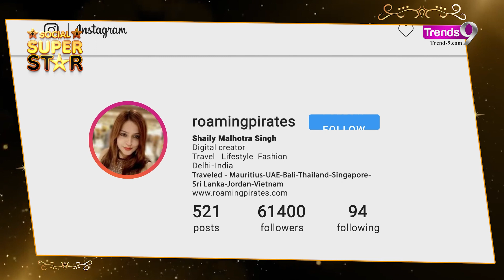Travel Influencer Shaily Malhotra's Social Superstar Journey and Tips for Upcoming Influencers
VIDEO: In a candid interview, travel digital influencer Shaily Malhotra Singh shared her journey of becoming a social media creator. Shaily Malhotra Singh who is also known as roamingpirates on the social media platform Instagram shared how passion leads to good things. As for travel and lifestyle industry trends, she shared that people want to explore unexplored places. Shaily also shared advice for budding influencers on how they should start their journey towards becoming the next social superstar.